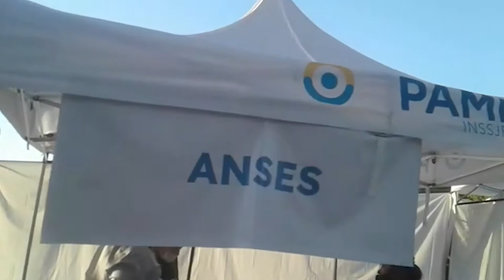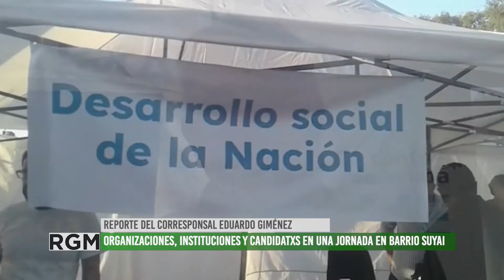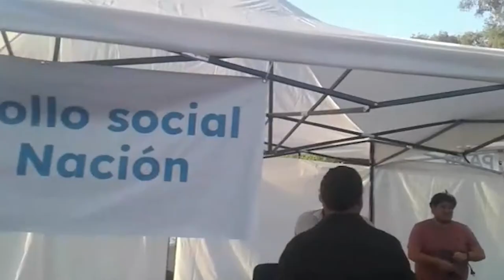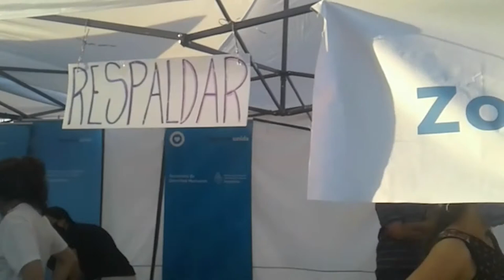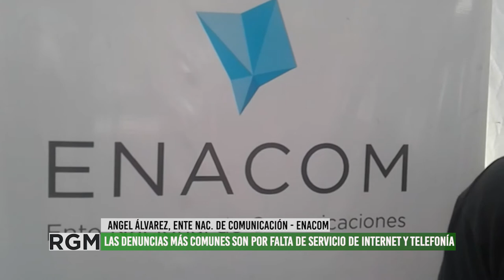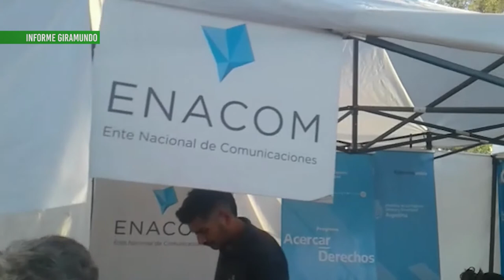Operativo "el Estado en tu barrio", en el playón del Barrio Suyai, Buena Nueva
El día 21 de octubre, se realizo una gran jornada en el playón de Barrio Suyai ubicado en el distrito de Buena Nueva, del Departamento Guaymallén. Dicha jornada se dio por diferentes organismos del estado nacional bajo el slogan "EL ESTADO EN TU BARRIO" que busca acercar asesoramiento ayuda a las familias en el territorio.
Diferentes entes como PAMI, ANSES, INADI, Secretaria de Trabajo, ENACOM, etc. montaron sus stand para asesorar a vecinos y vecinas de la zona. El corresponsal popular Eduardo Giménez acompaño este evento y nos trae testimonios de diferentes funcionarios y funcionarias que participaron de la jornada.